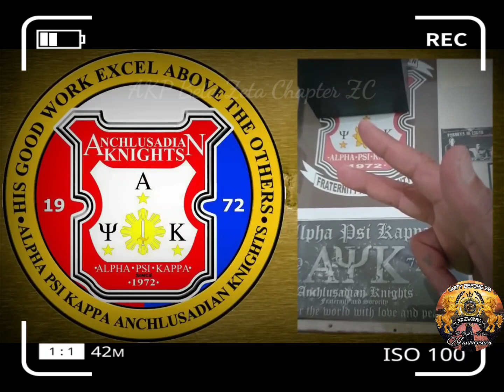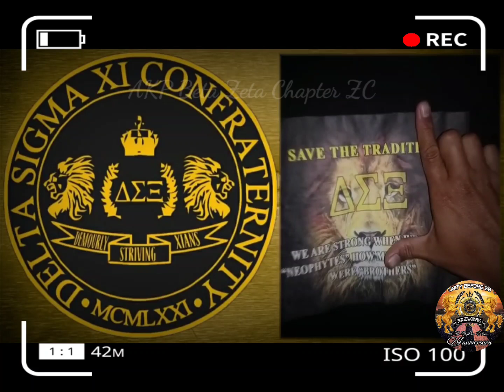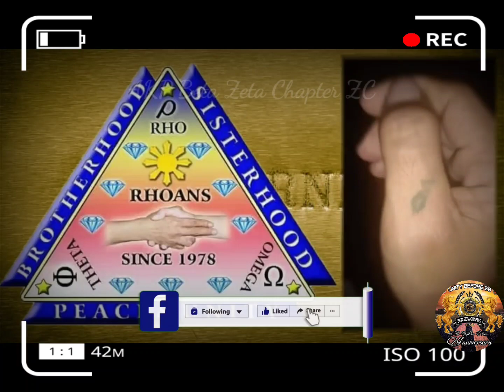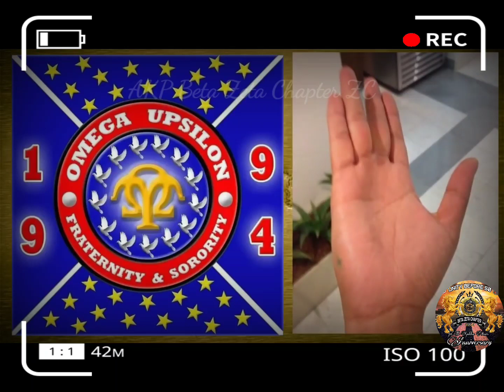132 Fraternity and there Burns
kung san ka man nabibilang maging proud ka..